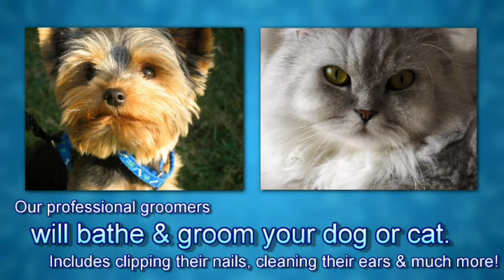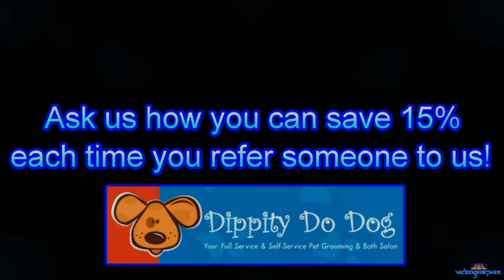Dippity Do Dog - Pet Grooming and Bathing Salon - Chandler, Arizona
The Dippity Do Dog in-store Perpetual Marketing Video (PMV) presentation features multiple adjustable call-to-action ads exclusively for the full service pet grooming and self pet bathing services, selected products, monthly specials and promotional events.

Client: Dippity Do Dog in Chandler, Arizona
Theme: Dogs
Music: System at location always runs silent. (music is synced here for on-line demonstration & entertainment purposes only)

The PMV operates daily at the reception / check-in / check-out area of their business location. All parts of the customized presentation including video, graphics, photographic images, and typography are completely interchangeable and modifiable for additional featured products & services, sales events, new product lines & service introductions, monthly specials, seasonal / holiday themes etc. The high definition video system operates daily.